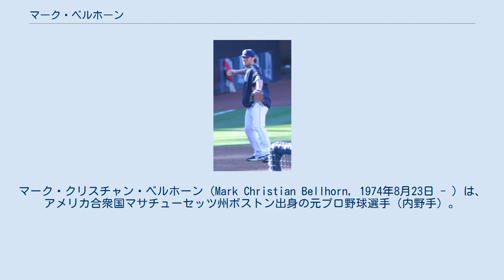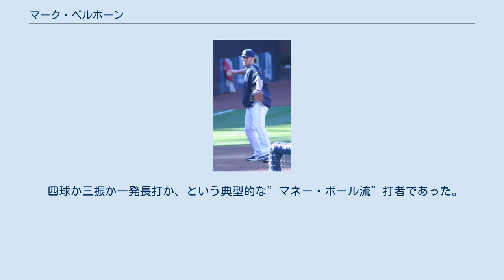マーク・ベルホーン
マーク・クリスチャン・ベルホーン（Mark Christian Bellhorn, 1974年8月23日 - ）は、アメリカ合衆国マサチューセッツ州ボストン出身の元プロ野球選手（内野手）。
右投両打。
 1992年のMLBドラフト37巡目（全体1037位）でサンディエゴ・パドレスから指名されたが、この時は契約せずにオーバーン大学へ進学した。
大学時代には1994年に第23回日米大学野球選手権に出場し、同選手権の第3戦では金森隆浩から本塁打を放っている。
 1995年のMLBドラフト2巡目（全体35位）でオークランド・アスレチックスから指名され、プロ入り。
1997年6月10日にメジャーデビューを果たすも、マイナーとの往復が続いた。
 シカゴ・カブスへ移籍した2002年には内野の全ポジションをこなしながら27本塁打を放った。
 ボストン・レッドソックスへ移籍した2004年にはアメリカンリーグワーストの177三振を喫するも、17本塁打、88四球（リーグ3位）でチームの86年ぶりのワールドシリーズ優勝に貢献した。
 その後、コロラド・ロッキーズ傘下（当時）のAAA級コロラドスプリングス・スカイソックスでプレーの2009年を最後に引退した。
 四球か三振か一発長打か、という典型的な”マネー・ボール流”打者であった。